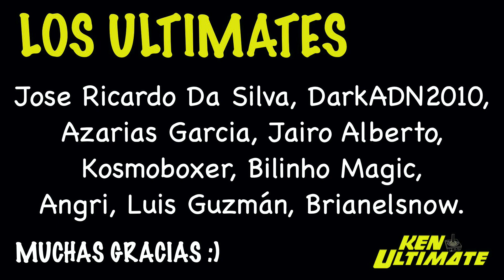¡Brutal! El BOMBAZO de más VALOR del XBOX GAME PASS (+ KeNews)